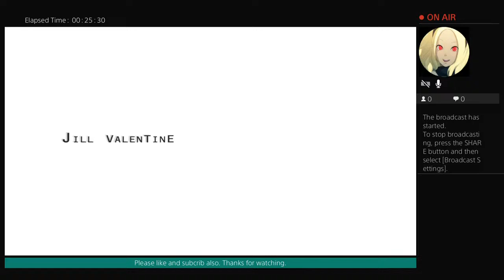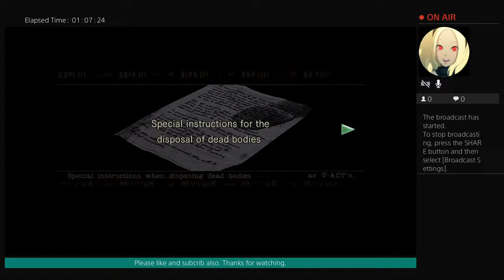Resident Evil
Yeah guys I'm olwyn and this is my channel which I will post videos of my game play though and also true crime stories. So hopefully you all will like my videos. Coming soon true crime